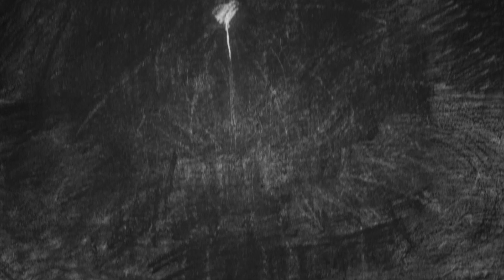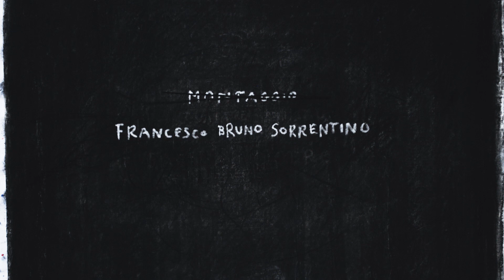Oratio - Io tu e i miei amici (Official video)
Secondo estratto dal nuovo album "Tropico del mare" (Manita dischi 2021)
Video animazione a cura di Fabrizio Cicero
Montaggio Francesco Bruno Sorrentino